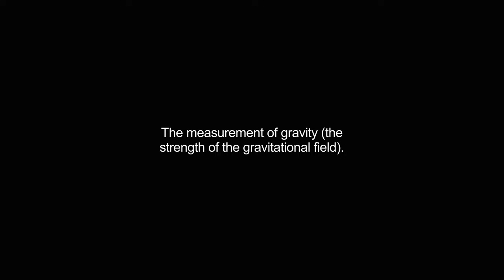gravimetry video Dictionary meaning and pronunciation